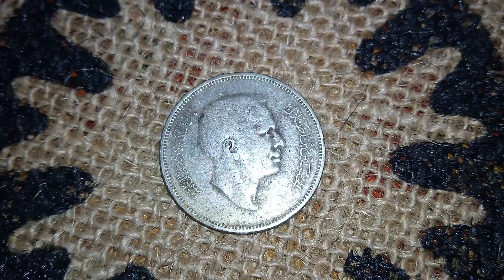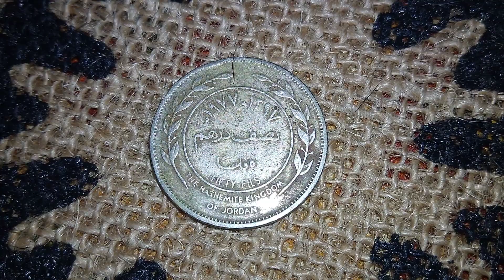Jordan 50 fils -1977 المملكة الأردنية الهاشمية ٥٠ فلساً